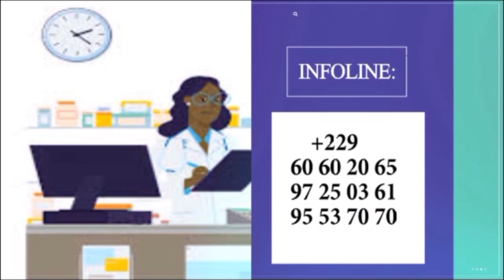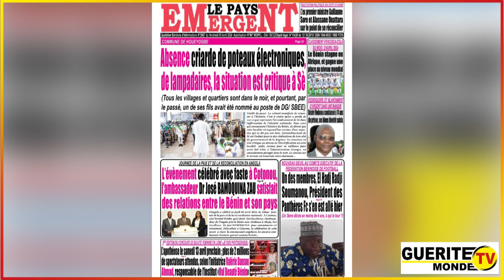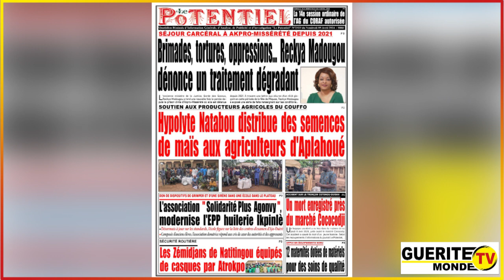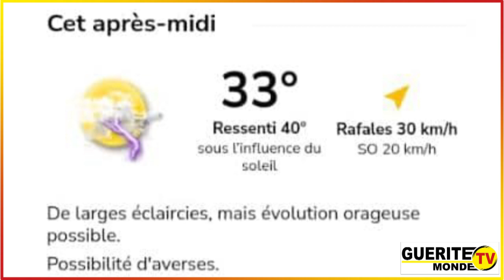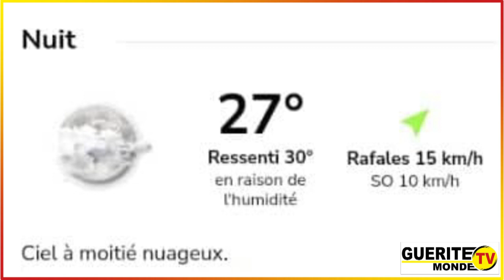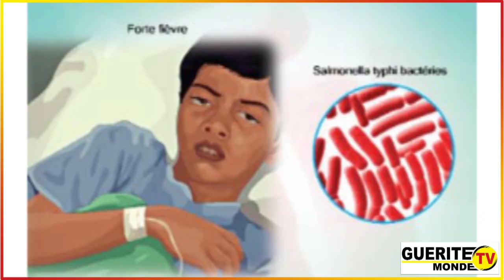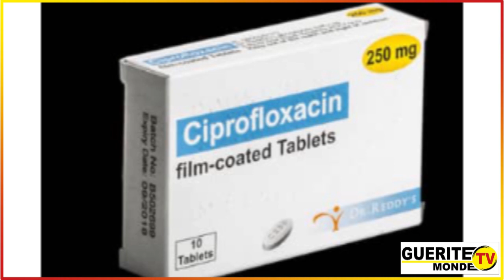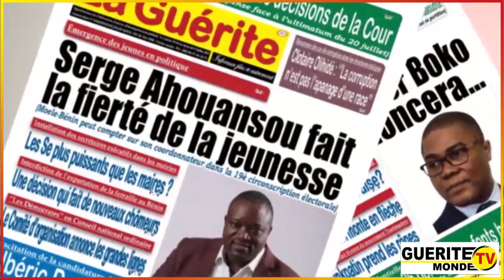Le meilleur réveil de GTVM du 05 avril 2024 par Latifath KOWENOU